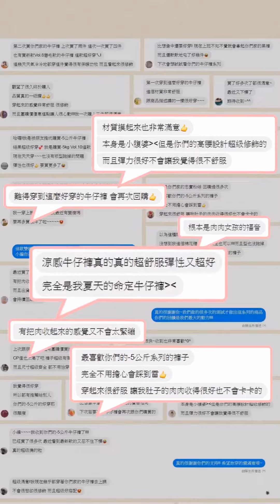1904187 -5KG 美型雙釦下斜邊彈力牛仔褲 S-3L VOL.17